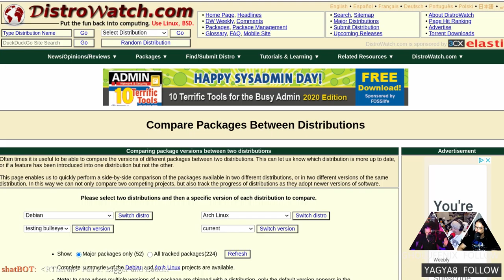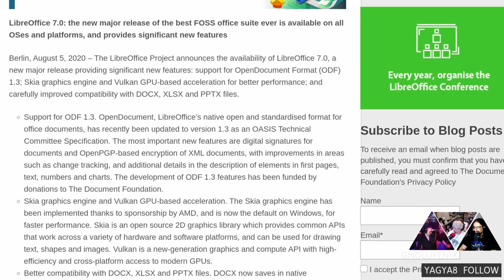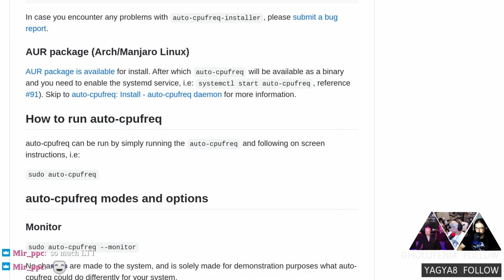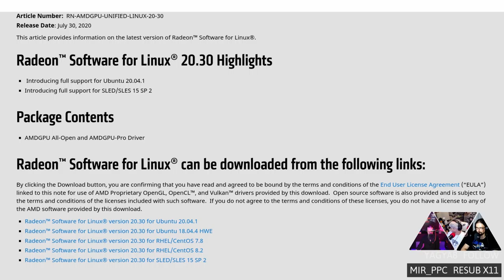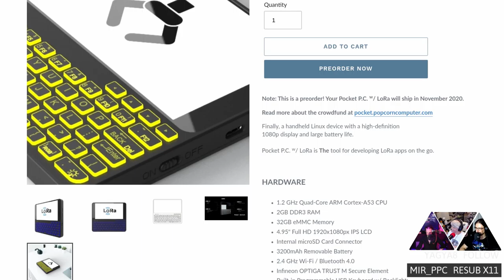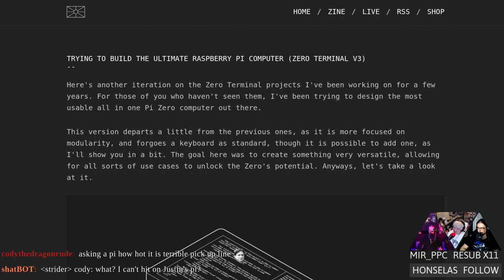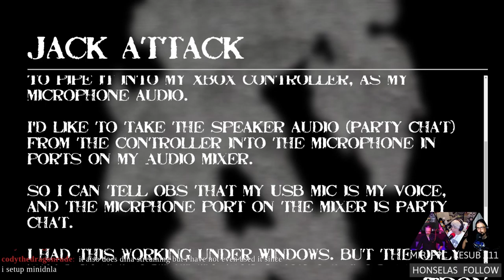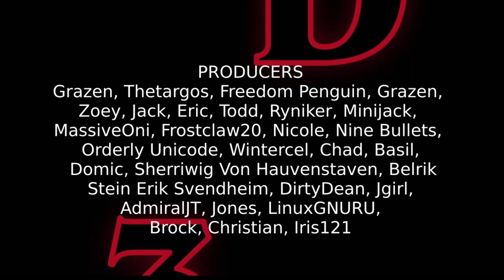Linux Weekly Daily Wednesday 235: Tears And Xruns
Libreoffice 7.0 gets super Vulkan powers! DistroWatch makes it easy to compare packages, Have I Been Pwned goes open-source, and Microsoft wants to party like it's 2001.